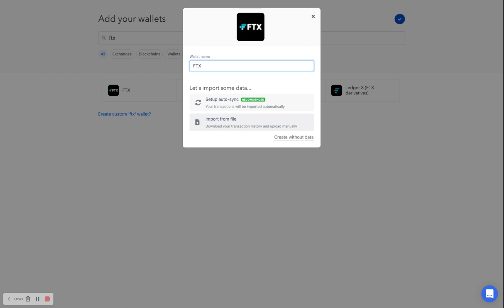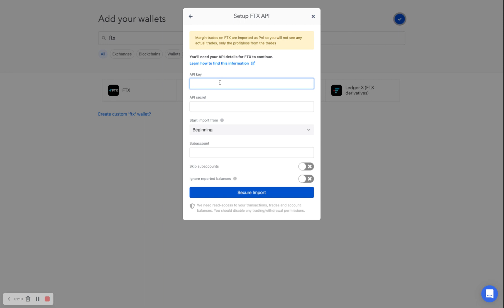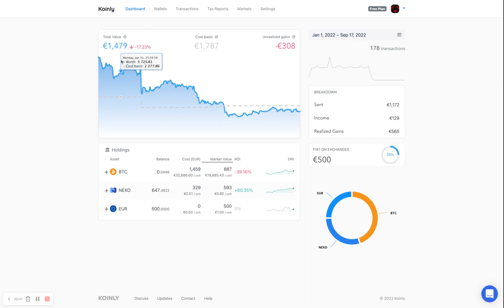Wallets und Börsen in Koinly für die Steuer importieren (Kurzanleitung)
🛒 ₿ Wo seriös Bitcoin & Kryptos kaufen bzw. sichern?

• Beste Krypto Börse? Unser Krypto Börsen Vergleich

► BTC: bc1qz3lcfrym3n5c53xprpl30c3u88vuzf3j4jla0v